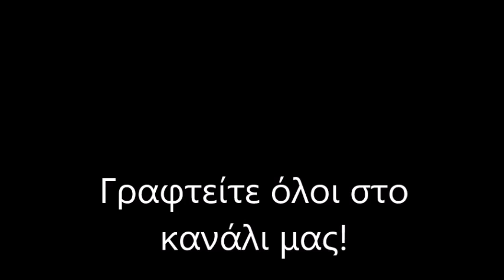Γήπεδο ΑΕΚ "Αγιά Σοφιά" (10/9/2018) στη Νέα Φιλαδέλφεια!